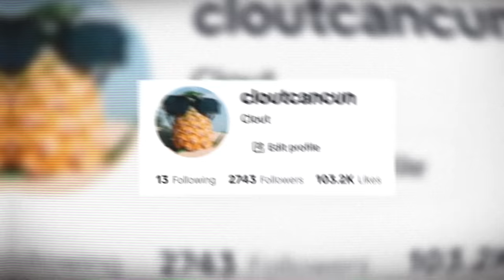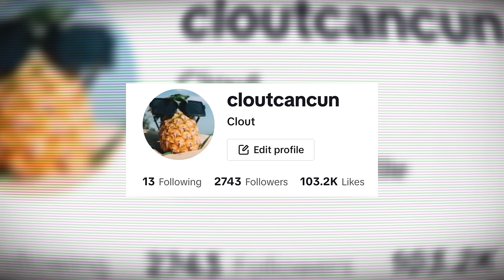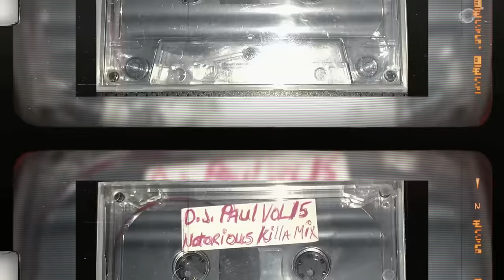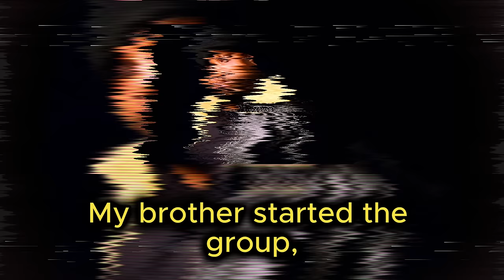TRAGEDY and TRIUMPH: The Story of Three 6 Mafia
Three 6 Mafia is one of the greatest and most influential rap groups of all time. From the streets of Memphis to the bright lights of Los Angeles, I will tell the story of Three 6 Mafia.